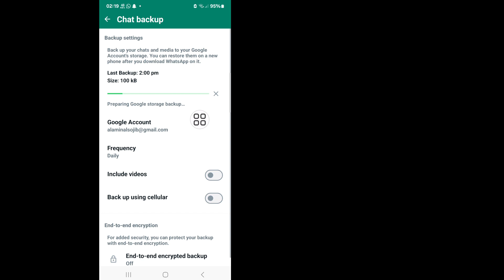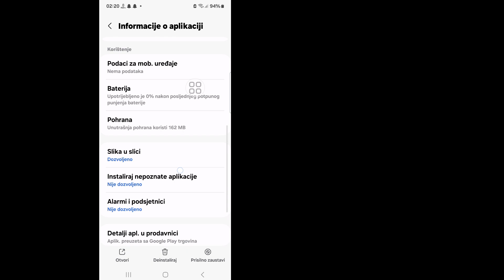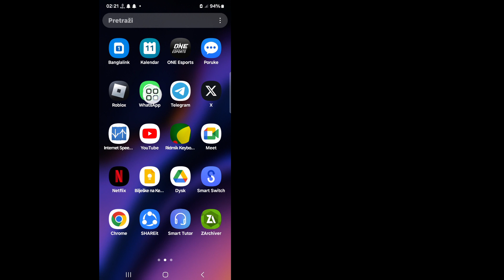Kako ukloniti WhatsApp grupni glasovni chat | Kako isključiti WhatsApp Voice Chat ikonu 2024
Ovdje u ovom videu ću vam pokazati [Kako ukloniti Whatsapp grupni glasovni chat ] .  ovaj video pažljivo i ne preskačite ovaj video ako preskočite ovaj video onda nećete dobro razumjeti pa ako imate bilo kakav problem možete me pitati i komentirati ispod ja ću pokušati riješiti vaš problem ako vam se sviđa ovaj video onda kliknite like i  pretplatite se na moj kanal hvala.🙏

  Ostali povezani upiti:

  Kako ukloniti WhatsApp grupni glasovni chat |  Kako isključiti WhatsApp grupno glasovno ćaskanje ikona 2024
  Kako ukloniti WhatsApp ikonicu za glasovni chat Kako ukloniti WhatsApp glasovni chat
  Kako izbrisati WhatsApp ikonu glasovnog ćaskanja Kako isključiti WhatsApp ikonu glasovnog ćaskanja Kako onemogućiti WhatsApp ikonu glasovnog ćaskanja Isključite WhatsApp ikonu glasovnog ćaskanja
  Izbrišite WhatsApp ikonicu za glasovno ćaskanje
  Uklonite opciju glasovnog razgovora WhatsApp
  isključite ikonu glasovnog chata WhatsApp
  ukloni WhatsApp opciju glasovnog ćaskanja izbriši WhatsApp ikonicu glasovnog ćaskanja
  kako ukloniti ikonu WhatsApp glasovnog chata kako isključiti WhatsApp grupni glasovni chat Ikona 2024
  kako isključiti WhatsApp ikonu glasovnog ćaskanja kako izbrisati WhatsApp ikonu glasovnog ćaskanja